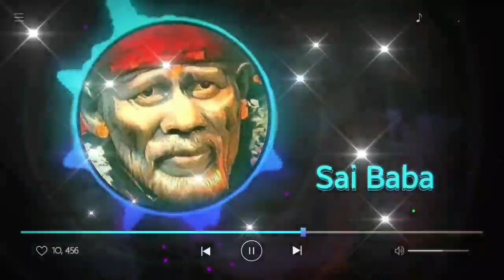Sai Baba message in Tamil | Sai Baba advice in Tamil | Sai Baba blessings daily messages Tamil